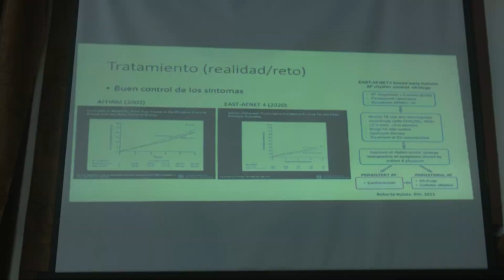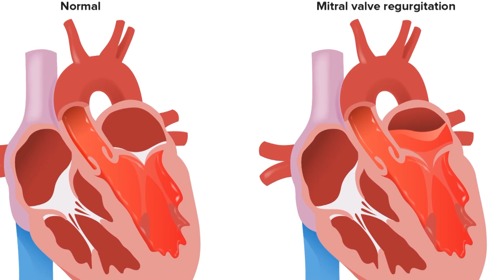Especialistas en cardiología fortalecen alianzas para aumentar la calidad de servicios médicos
El Primer Simposio sobre cardiología, efectuado en el Hospital General Docente "Abel Santamaría Cuadrado" de Pinar del Río, contó con la participación de prestigiosos expertos del capítulo provincial de la disciplina médica y especialistas del Hospital "Hermanos Ameijeiras"de La Habana.